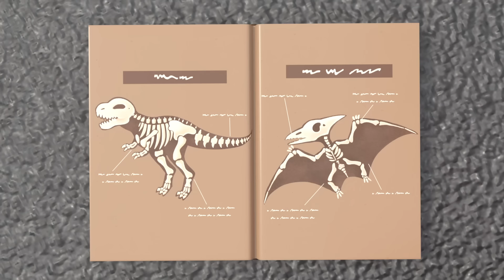Frog Rescue At The Pond! 🚧 🚜 | Digley and Dazey | Kids Construction Truck Cartoons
Digley decides he needs to help little frogs! The group works together digging out a hole, fetching water from the tap in buckets, all to make the pond!

00:00 Digley and Dazey Save the Frogs - Let’s All Build a Pond!
02:06 Halloween Trick or Treat Prank
04:07 Gingerbread House
06:11 Haunted House Mystery
08:10 The Great Ice Cream Escape
10:10 Water Wheel Water Slide
12:13 Fire Station Face Lift
14:18 Robot Digger Returns
16:15 Ice Block Swap
18:12 The Giant Runaway Easter Egg
20:11 Building a Giant Snowman
22:10 Giant Snowball Sled Race
24:10 Sticky Slime Cement Mess
26:12 Muddy Obstacle Course
28:11 Dazey is Sick
30:14 Digley & Dazey’s School Soccer Showdown!!
32:17 Digley and Dazey - Counting Block Castle - STEM Learning for Kids
34:16 Baby Kitten Rescue
36:17 Blockage in the Trench - Working Together
38:18 Mixing Colors
40:20 Save the KITTEN! - Muddy Puddle Splash
42:18 What Are The Bunnies Up To? - Building a Barn
44:22 Mrs. Skip Gets Stuck on a Boat
46:27 Don't Fall Off The Bridge! - Construction Teamwork
48:33 Power Cut on the Construction Site
50:48 The Secret Christmas Tree - Recycling with Friends
52:57 Yes, Yes! Help Your Friends
54:54 Work Together As A Team
56:56 Windmill Panic - Snowed In
59:02 Race Around the Construction Site!
1:01:05 Robot Digger Trouble
1:03:06 Oh No! Digley is Sick - Pancake Shack Problem
1:05:12 Crazy Golf Course - Hole In One!
1:07:23 Solar Power to the Rescue
1:09:27 Fire at the Construction Site - Ashley Saves the Day!
1:11:32 Digging Up Dinosaur Bones
1:13:32 Let's Build a Pond - The Leaky Hose
1:15:35 Bandit Bus Strikes Again - Save the Baby Lion
1:17:34 Constructing the Ice Skating Rink - Watch Out!
1:19:30 The Fairground Ferris Wheel - Digley's Stuck!
1:21:37 Let's Build a Car Wash - The Paint Problem!
1:23:41 Windy Day Makes Accidents Happen - Teamwork Makes Wind Power!
1:25:42 Sandpit Construction - Everyone Can Help
1:27:43 Undercover Trick or Treating - Happy Halloween!
1:29:47 Christmas Present Wrapping Machine - Santa to the Rescue
1:31:54 The Big Beach Competition!